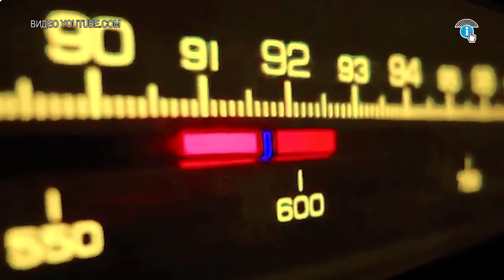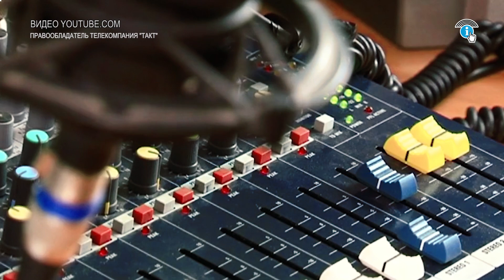Курских работников радио поздравляют с профессиональным праздником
Не смотря на вечные споры о том, кто же всё-таки его изобрёл (разумеется, мы - за Попова), радио остаётся и по сей день одним из самых популярных средств массовой информации и развлечений.
Сегодня в России, отмечают – День радио. Профессиональный праздник работников связи, радиостанций и радиосистем, ведущих и дикторов эфира, радиожурналистов.
В Курске, почти два десятка радиостанций, не считая местного радио уездных городов региона. Для сравнения: в столице Необъятной – всего 57 станций.
Не смотря на переход большинства радио в формат онлайн вещания, или даже параллельных видео эфиров, ежедневно мы всё равно слушаем радио. В маршрутке, в такси. В личном транспорте, и даже в магазинах. Внутреннее радио супермаркетов, какое-никакое, а тоже – радио.
И сегодня, курские, и не только, гуру эфира поздравляют своих коллег через наш портал.
Мы присоединяемся к поздравлениям!